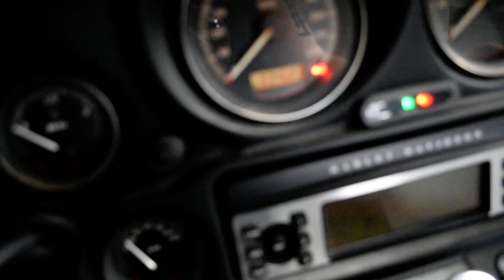2008 Harley-Davidson Ultra Classic | Used motorcycle for sale at Monster Powersports, Wauconda, IL